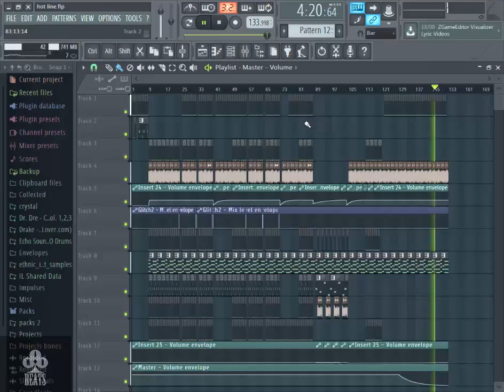Drake - Hotline Bling Fl Studio 12 Prod By MAB♣